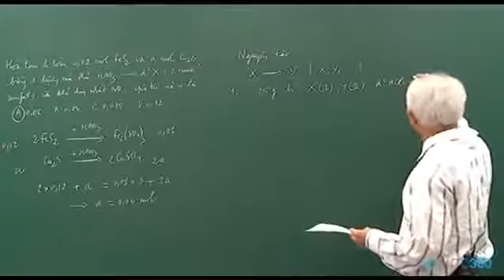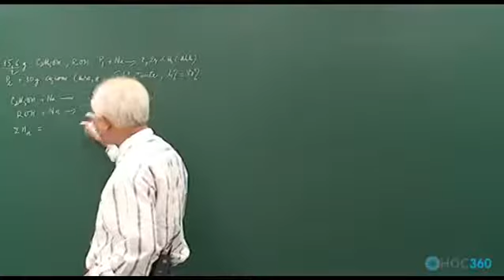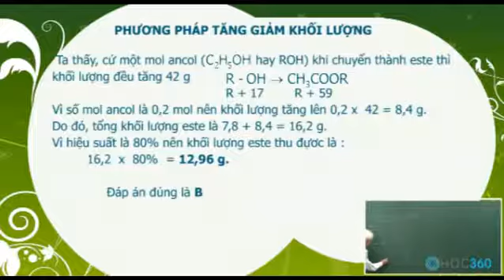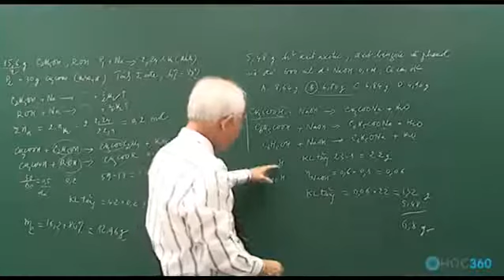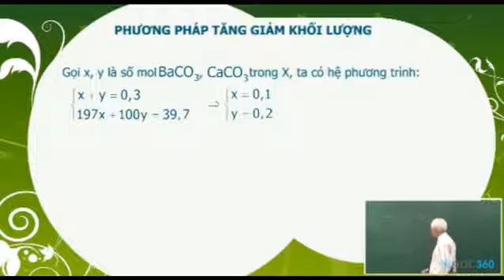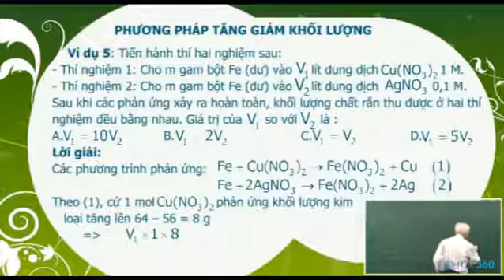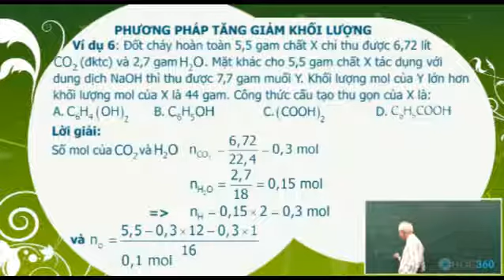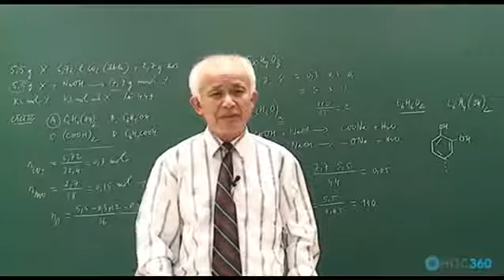Hoá Học Phương Pháp Tăng Giảm Khối Lượng